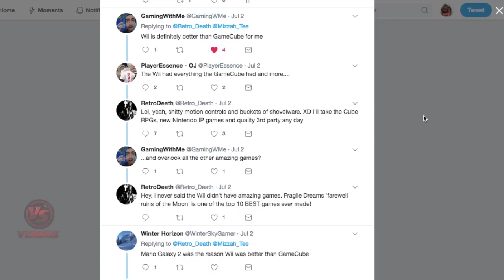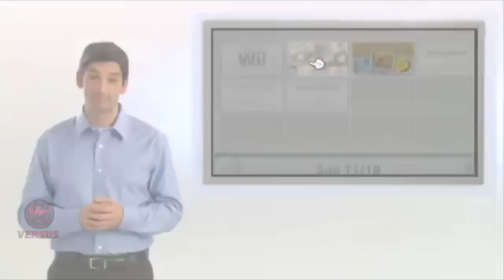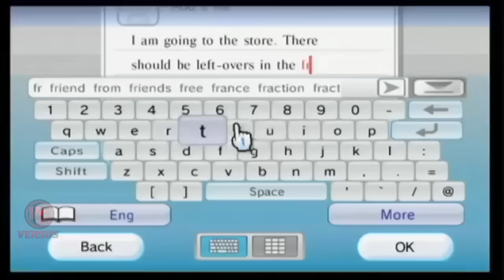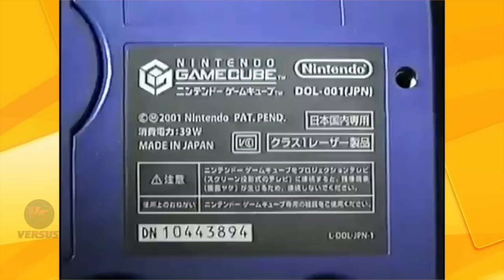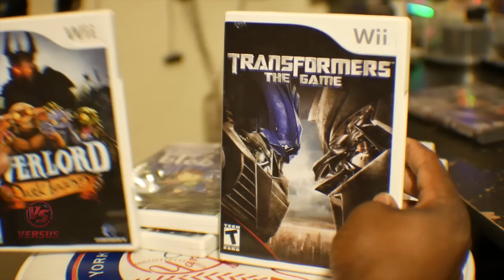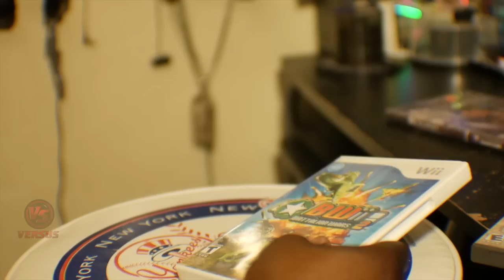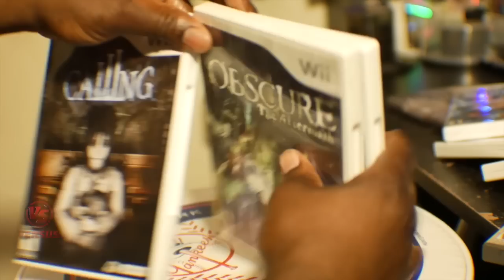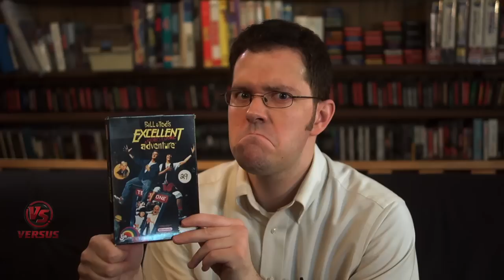Wii DESTROYS Gamecube - VERSUS!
On this first episode, the Wii phenom takes on the fan favorite Gamecube!